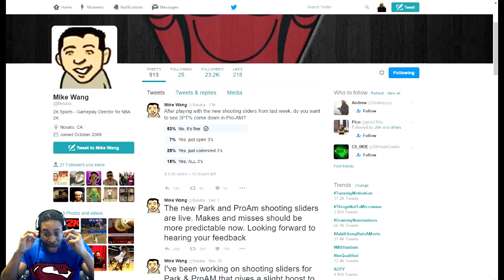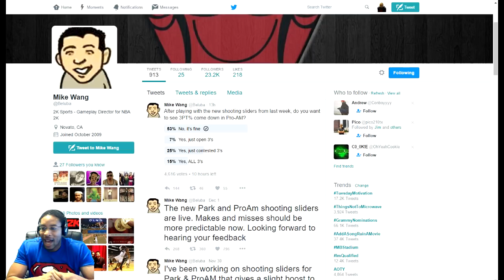SHOOTING PATCH COMING SOON TO PRO-AM ?? | YES/NO | NEW POLL BY MIKE WANG - NBA 2K17 NEWS & UPDATE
And